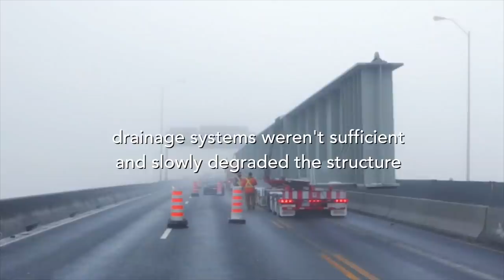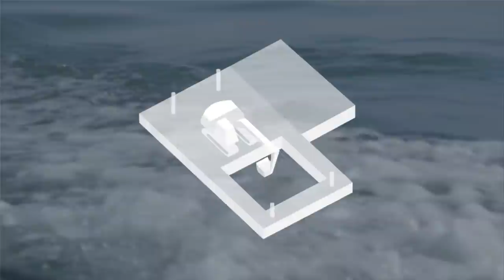Montreal's Newest Landmark is Canada's Busiest Bridge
One of the largest and most important infrastructure projects ever built in North America, the new Samuel-de Champlain Bridge is an engineering marvel, built to last 125 years, connecting the island of Montreal with the South Shore region. Completed in July 2019 after only 4 years of construction to replace the degraded 57-year old original structure, the new bridge measures 3.4km in length, 170 metres in height and a staggering 60 metres wide, making it the widest cable-stayed bridge in the world that uses two planes of cables. The superstructure contains four lanes in both directions including a bus lane, a bike & pedestrian path and a corridor for the new REM light metro. With $20 billion in goods and nearly 60 million vehicles crossing it every year, the bridge is Canada's busiest and a vital economic link in North America.

Affirmations by Scott Buckley

End Screen Music:
Ikson - Alive
shorturl.at/cmCX8